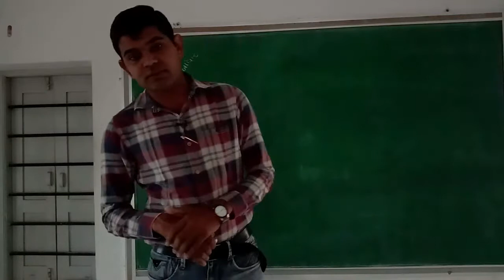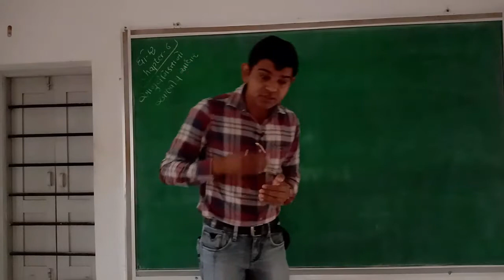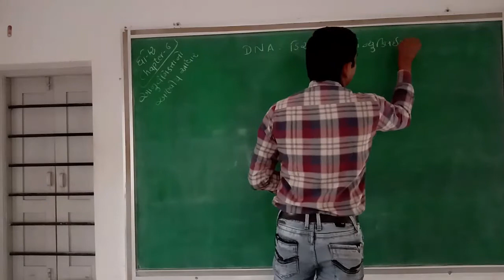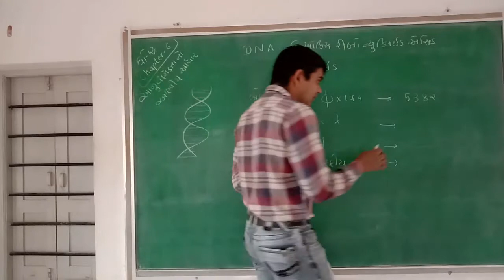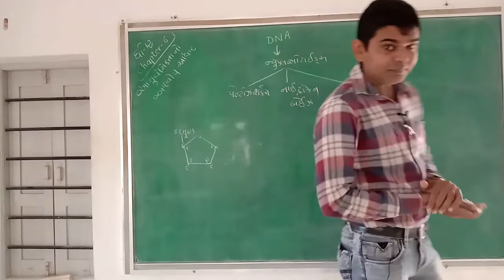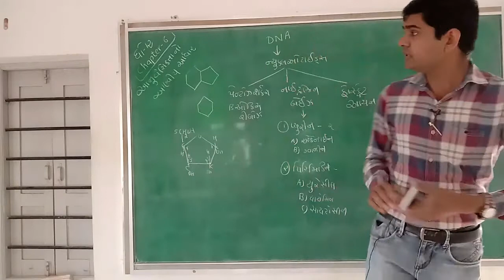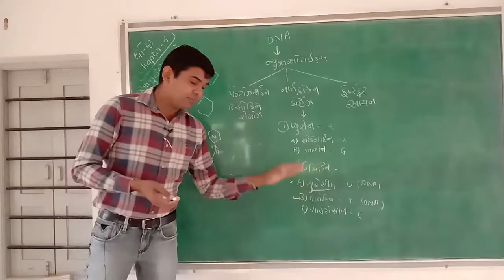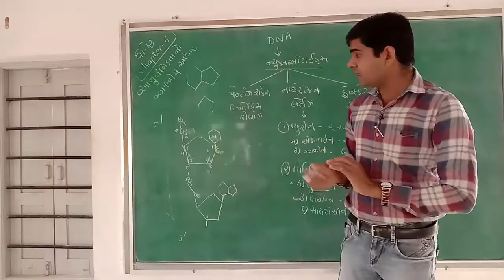Lec-71 STD 12 Science|| Biology || Anuvanshikta No Aanviy Aadhar#1 || Dr.GardhariyaSir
Taxshila Science School Halvad
STD :- 12 Science
Subject :- Biology
Topic :- Anuvanshikta No Aanviy Aadhar